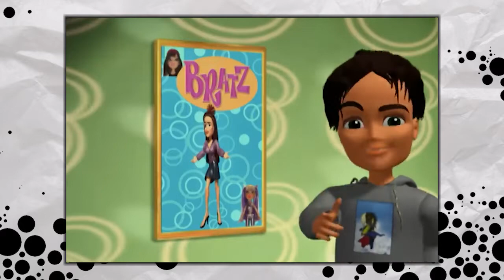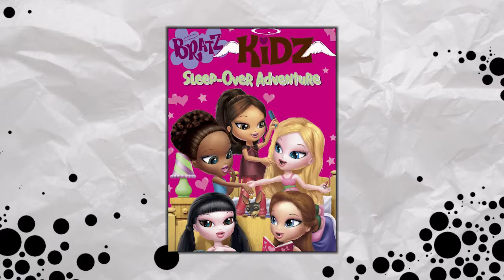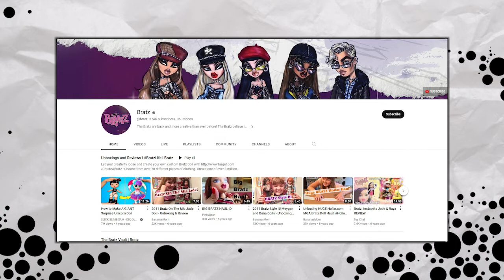Does Anyone Remember the Bratz TV Show?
The Bratz! Iconic dolls not so iconic show here's my review on it. I wrote this script two years ago for the 20th anniversary but got busy with life and couldnt finish the video before then and scrapped it entirely. Better late than never though. There's some errors in this like Dylan doesn't get in drag specifically for a contest and Jade doesn't get kidnapped her cat does since I based this off my original notes and didn't have time to rewatch the whole show so sorry for those issues. Promise the next video will be better :)